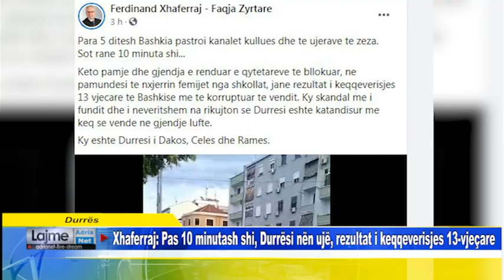Durrs Xhaferraj Pas 10 minutash shi, Durrësi nën ujë, rezultat i keqqeverisjes 13 vjeçare